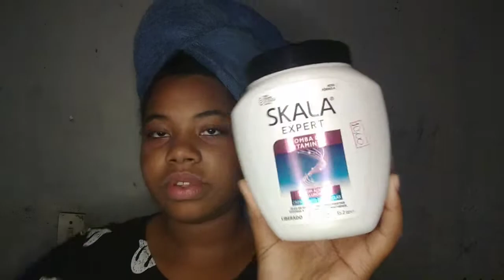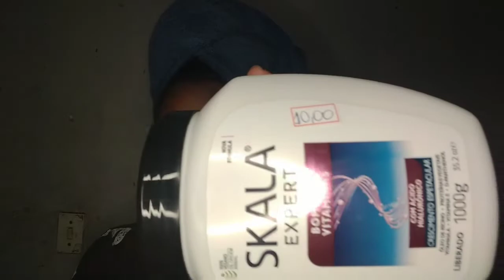Resenha testei skala bomba de vitaminas como creme de pentear ✨